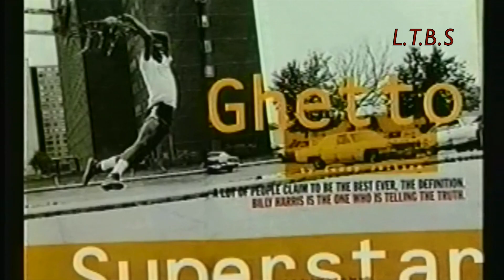CHICAGO HIGH SCHOOL GREATEST BASKETBALL PLAYERS MIX TAPE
CHICAGO THE CITY OF TOUGH BASKETBALL